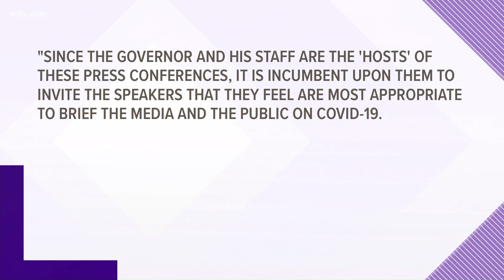Education Superintendent Spearman reacts to Governor's statements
Education Superintendent Molly Spearman reacts to Gov. McMasters press conference.